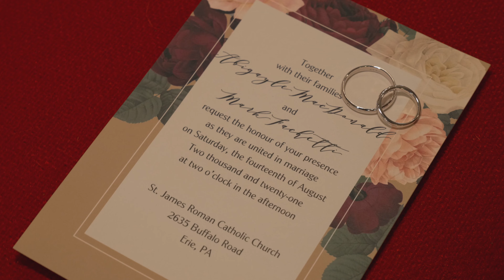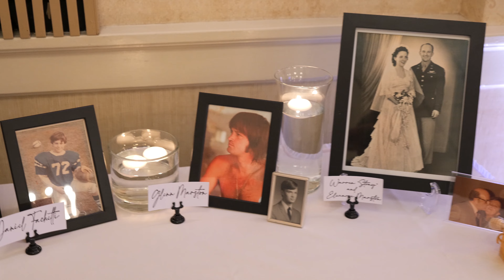Erie Bayfront Wedding Video | Abby & Mark | Erie Wedding Videographer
Take a look at this beautiful couple's wedding video at the Erie Bayfront and surrounding areas!

Blitz Studios is a unique wedding videography company that specializes in capturing couples wedding day in a cinematic, creative, professional, and fun manner. Our wedding videography studio is located in Akron, Ohio but our wedding videography services cover Cleveland, Youngstown, Pittsburgh, Columbus, Detroit, surrounding areas, and across the globe. We specialize in wedding video productions and are a top rated wedding videography company winning awards such as Best of the Knot 2020, 2020 WeddingWire Couple's Choice Award, and a certified Thumbtack Top Pro.